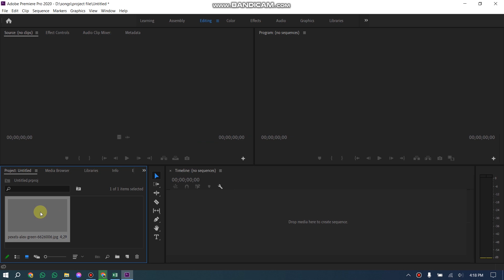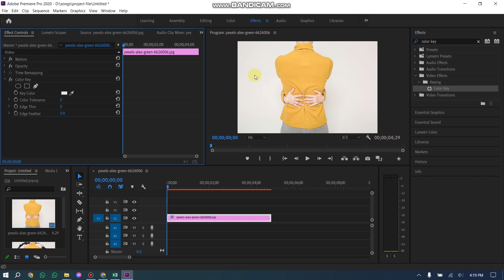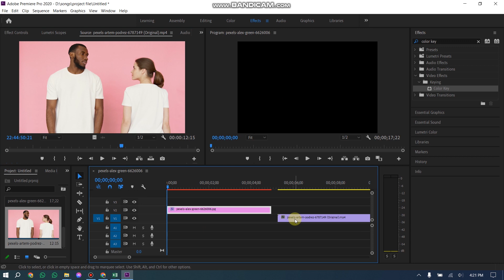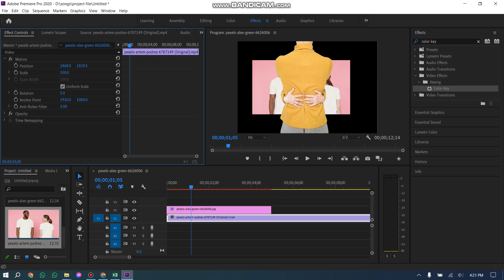Remove background in premier pro||how to remove background in adobe premiere pro||Bg remover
🚀 Welcome to [EARNING TECH LAB] - Your Gateway to the Future of Tech! 🌐
🔧 Unleash the Power of Innovation 🔧

🚀 TechExploration InnovationUnleashed # EARNING TECH LAB